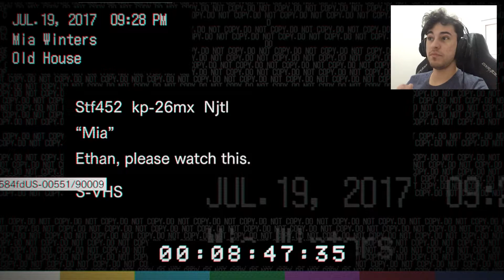RESIDENT EVIL 7 #3 - FITA DA MIA - GAMEPLAY em PORTUGUÊS PT-BR | RE7 Legendado 1080p 60fps (Parte 3)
Vídeo de gameplay da parte 3 do jogo Resident Evil 7: Biohazard, game que está disponível para PS4, PS5, PC, Xbox Series X|S e Xbox One - com legendas em Português PT-BR e 1080p 60fps.